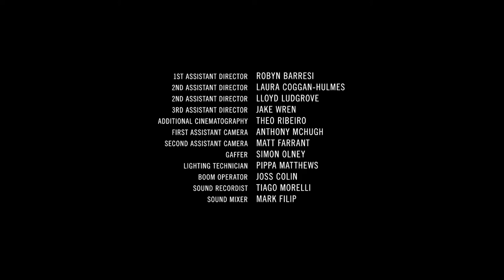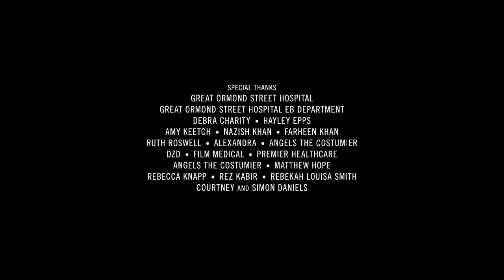Daisy | Full Movie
A young girl with a terminal illness inspires a veteran and drug addict to turn his life around.